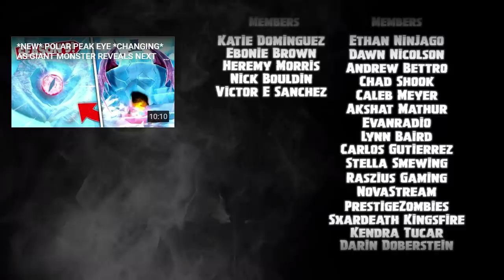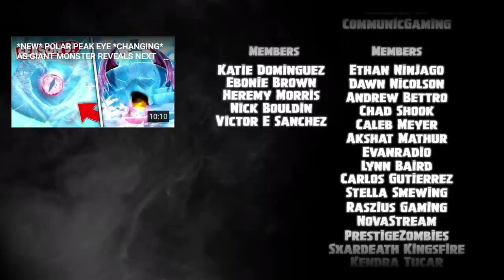*NEW* CREEPY FLOATING BALLOON *FOUND* CONFIRMING SCARY IT CLOWN IS HIDING IN-GAME! SEASON 10 UPDATE!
🎬 NEW update Fortnite Season 10 news! A Creepy Floating Ballon has been found in Fortnite season 10 confirming scary IT Chapter 2 Clown is hiding in-game right now! These Fortnite locations are changing. Watch *NEW* CREEPY FLOATING BALLOON *FOUND* CONFIRMING SCARY IT CLOWN IS HIDING IN-GAME! SEASON 10 UPDATE and see if we can uncover season 10 this Fortnite x It Chapter 2 with Pennywise!